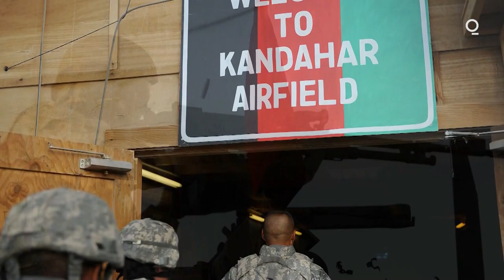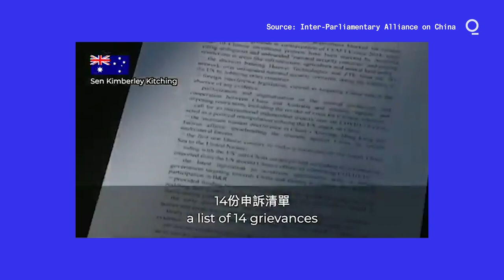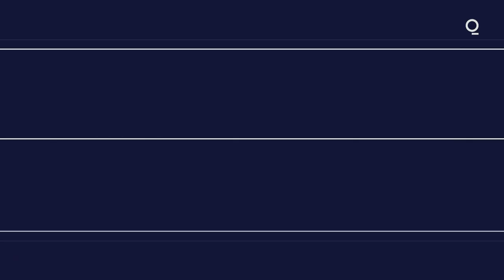China's Tweet on Australian Soldier Worsens Diplomatic Row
Australia-China relations hit a new low after a Chinese Foreign Ministry spokesman tweeted a doctored image of an Australian soldier holding a knife to the throat of an Afghan child — a barbed reference to an ongoing war crimes probe. The diplomatic row between China and Australia just keeps getting worse, with no obvious off-ramp to the downward spiral in relations between the two key trading partners.

Ties have been fraught since 2018 when Canberra barred Huawei Technologies Co. from building its 5G network on national security grounds. They went into the deep freeze earlier this year after Prime Minister Scott Morrison’s government called for an international inquiry into the origins of the coronavirus.

Beijing has rejected Morrison’s demand for an apology, accuses Canberra of being a puppet of the U.S. and of meddling in its internal affairs. China has hit Australian barley and wine with crippling tariffs and told traders to stop buying commodities including coal, copper, sugar, timber and lobster. Canberra says it won’t be cowed by “economic coercion’’ and is considering taking China to the World Trade Organization. It’s a marked reversal in the once cordial relationship that saw Australia host a state visit by President Xi Jinping in 2014 and sign a comprehensive free-trade agreement a year later.

As the world’s most China-dependent developed economy, Australia is showing other nations the steep cost of standing up to Beijing. The ongoing reprisals mean Canberra needs to diversify its export markets by boosting trading ties with Asian powerhouses such as India and Indonesia and by inking new deals with the European Union and U.K.

The growing spat shows China’s propensity to use trade as a diplomatic cudgel and demonstrates its brand of aggressive “wolf warrior” diplomacy that’s also strained ties with countries including Canada and the U.K. The economic offensive against Australia is meant to deter others, including the EU and Japan, from siding with U.S. efforts to counter China’s rise. But with Joe Biden vowing a more multilateral approach after Trump’s “American First’’ doctrine, Beijing's strategy risks backfiring.

There are already signs that regional groupings such as the Five Eyes intelligence-sharing network and the U.S.-backed Quad are being revived. And Beijing’s treatment of Australia may spur like-minded democracies to pull closer together to counter China’s expansion.